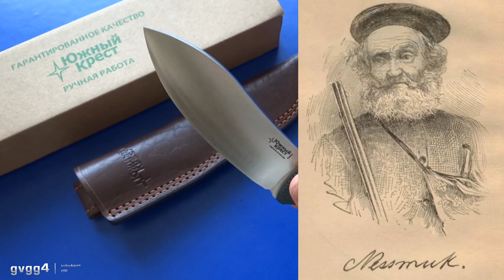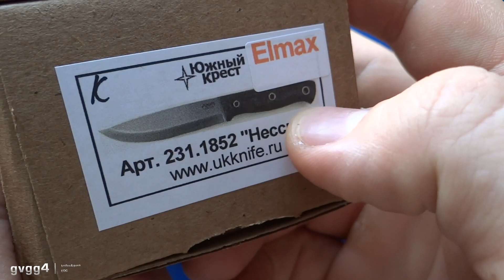Чумовой нож! Легенда ВЫЖИВАНИЯ! Южный Крест Несcмук нож.